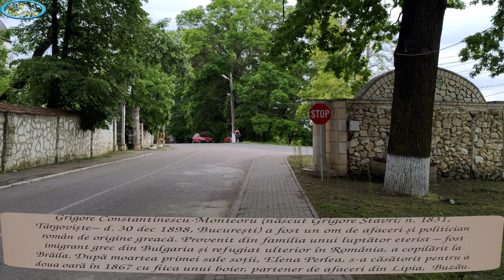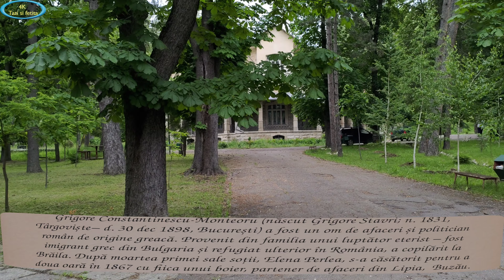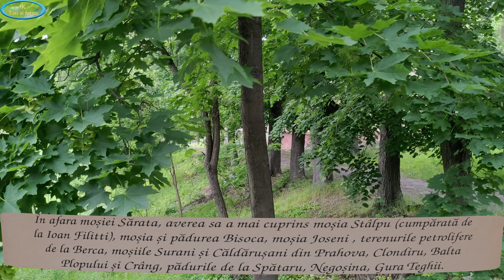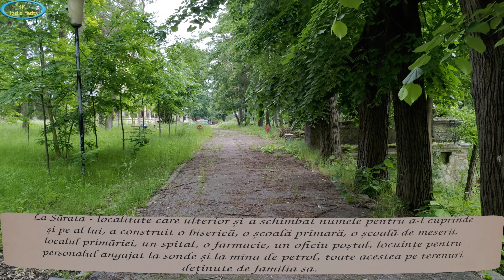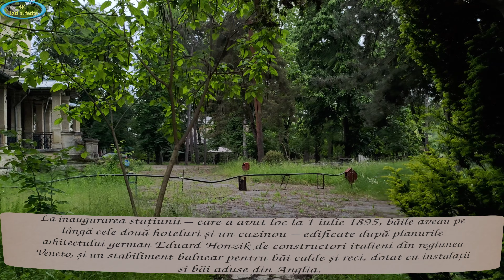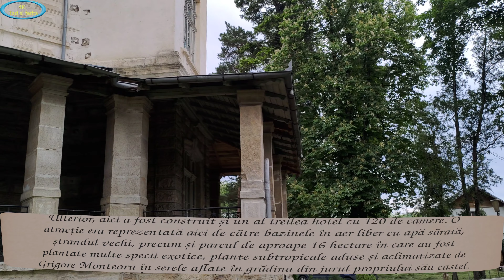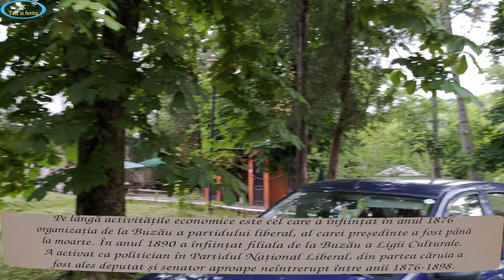Walking ~ Conacul Monteoru ~ Sarata-Monteoru ~ Buzau ~ Romania ~ TurismLent ~ 4k60fps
Last premiere big supporters ~ Thank you!
 @madamkhatytv1980  Valentin Official 1997 @arizonaflairu.s @joansfavorite5188